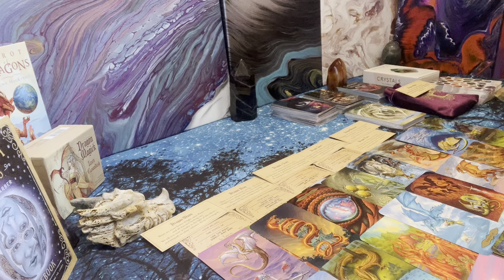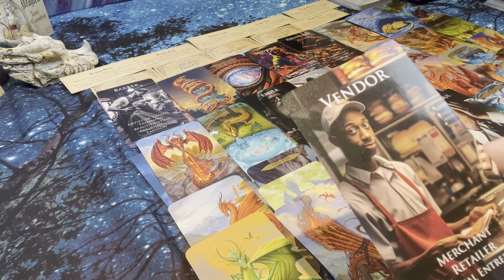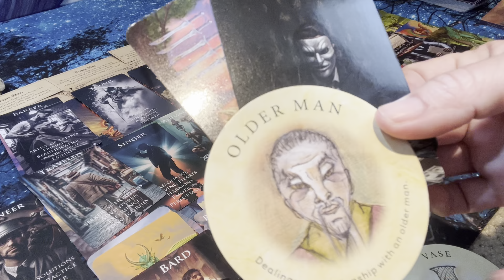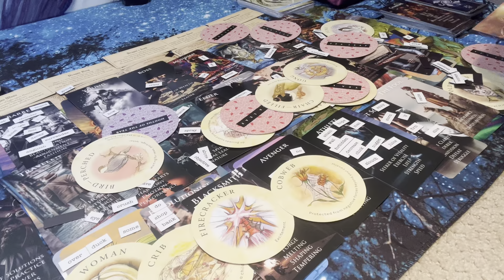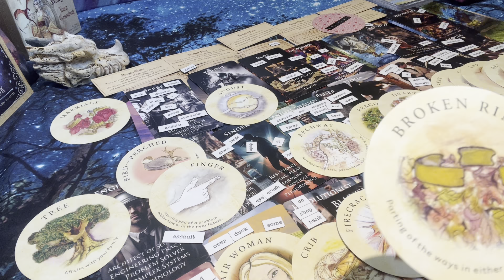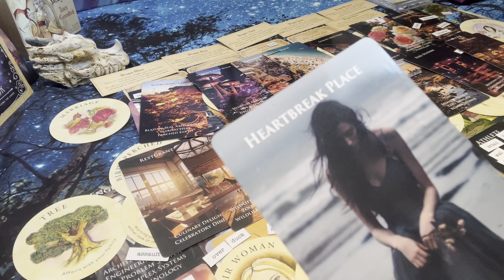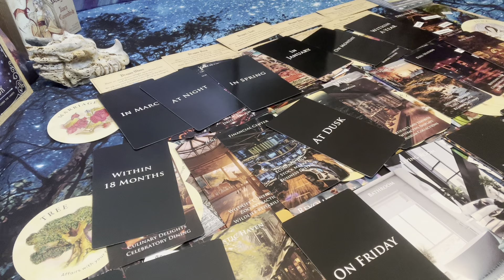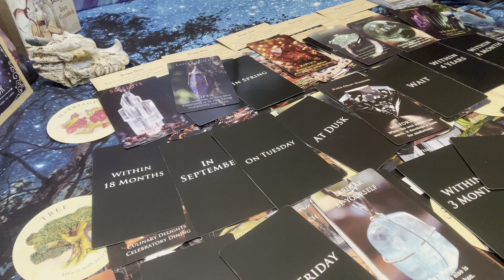Scorpio ♏️ 3rd May Monthly messsges- The Characters, The Places & Timing ⏱️ Tea 🫖 Leaves 🍃 Oracle